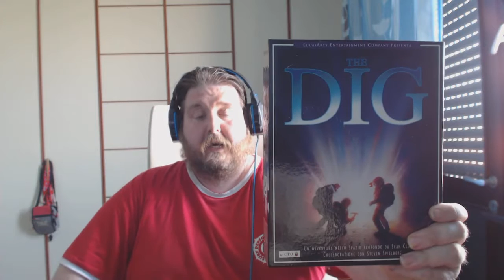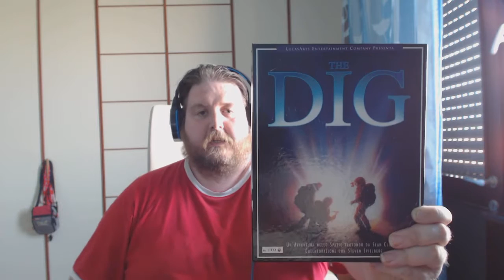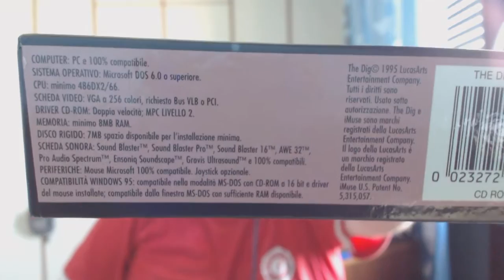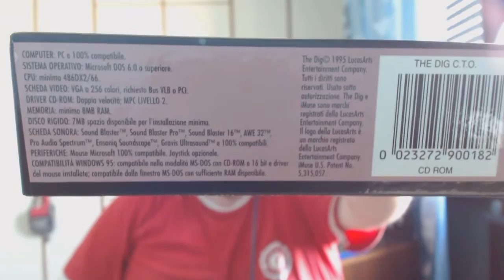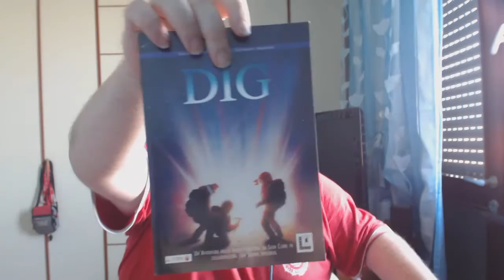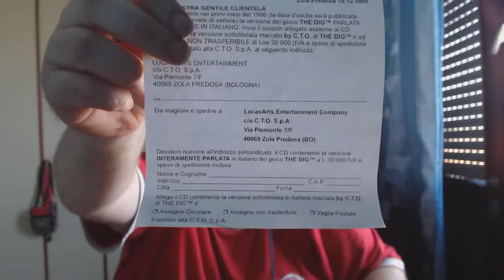Il Vaso di Pandora #1 : (The DIG) (Lucas Arts 1995) (Retro Unboxing ITA) (PC-ITA)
Buongiorno ragazzuoli! Oggi si parte con una nuova rubrica. Il Vaso di Pandora, dove andremo a riscoprire tutto quello che concerne il panorama del retrogaming! Buona visione!